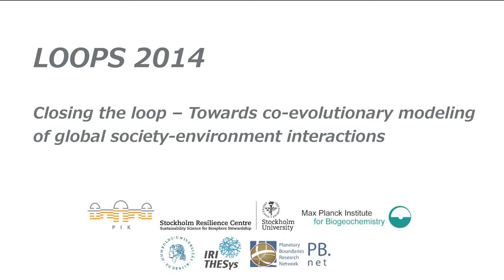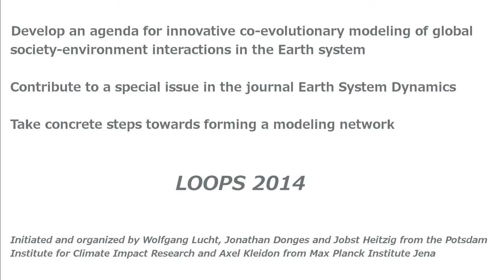LOOPS 2014 - Towards co-evolutionary modeling of global society-environment interactions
Closing the loop - Workshop: 16-18 February 2014, Chorin Monastery, Berlin, Germany

Develop an agenda for innovative co-evolutionary modeling of global society-environment interactions in the Earth system // Contribute to a special issue in the journal Earth System Dynamics // Take concrete steps towards forming a modeling network

Initiated and organized by Wolfgang Lucht, Jonathan Donges and Jobst Heitzig from the Potsdam Institute for Climate Impact Research and Axel Kleidon from Max Planck Institute Jena.

Key participants:

- Peter Cox, University of Exeter, UK (Climate and economic modeling)
- Rainer Hegselmann, University of Bayreuth, Germany (Social dynamics)
- Carsten Lemmen, Helmholtz Institute for Coastal Research, Germany (Paleosocietal dynamics)
- Tim Lenton, University of Exeter, UK (Earth system analysis)
- Petter Holme, Umeå University, Sweden (Adaptive networks and complex systems)
- Johan Rockström, Stockholm Resilience Center, Sweden (Planetary boundaries)
- John Schellnhuber, Potsdam Institute for Climate Impact Research, Germany (Earth system analysis)
- Maja Schlüter, Stockholm Resilience Centre, Sweden (Socio-ecological systems)
- Peter Turchin, University of Connecticut, USA (Cliodynamics)